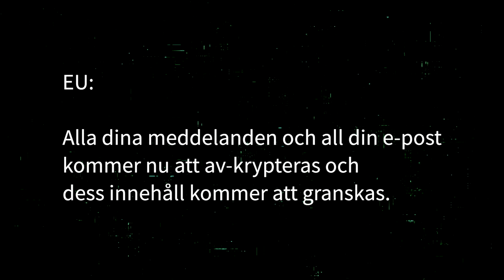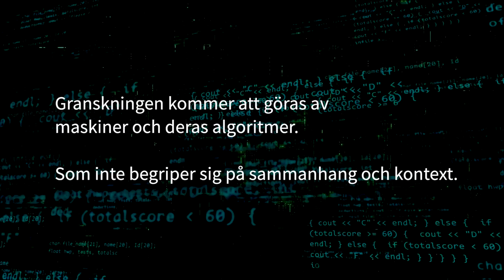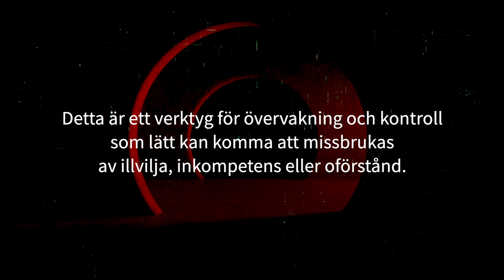Säg nej till meddelandekontroll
EU vill att alla dina meddelanden och all din e-post skall avkrypteras och dess innehåll granskas. Säg nej till meddelandekontroll.

Item ID: W2R6JCP
Author Username: fatbunny
Licensee: Henrik Alexandersson
Registered Project Name: 5JS Nov21 chatcontrol
License Date: November 22nd, 2021

Item ID: HFKGN5J
Author Username: WistanSound
Licensee: Henrik Alexandersson

Item ID: 3YM5D3F
Author Username: StereoNuts
Licensee: Henrik Alexandersson